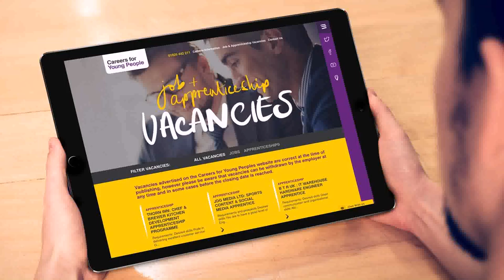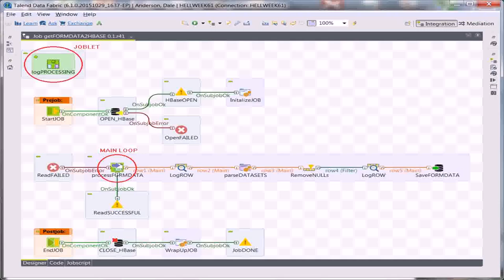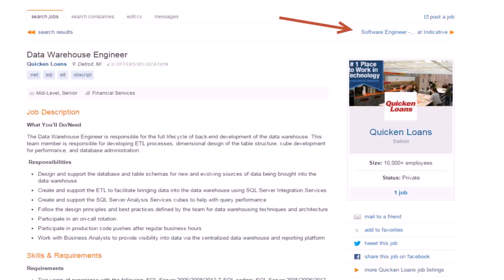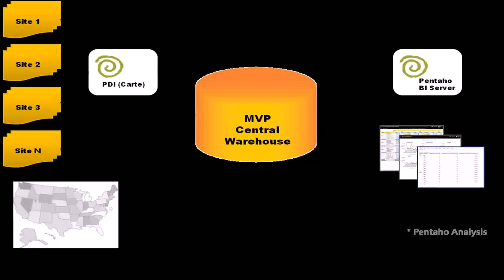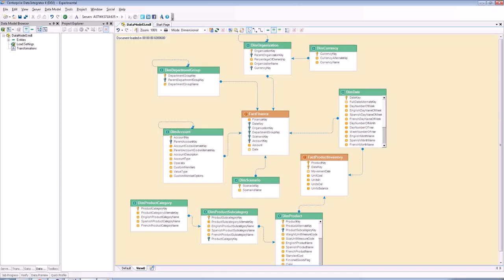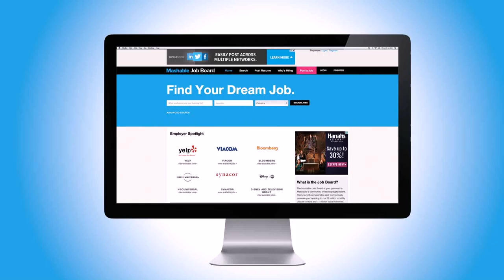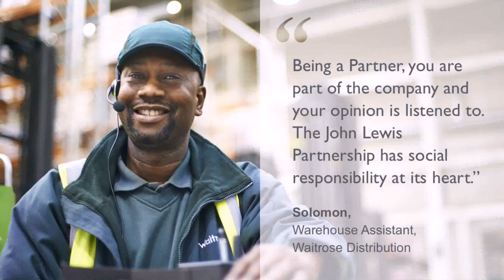Warehouse Design Jobs (see description) (see description)